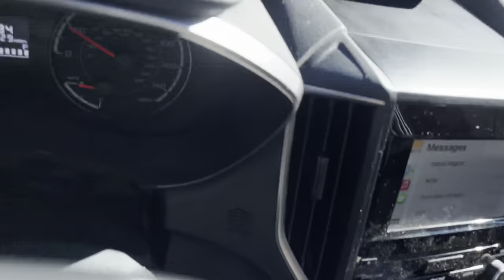Driving up the mountains on HWY 38 to BIG BEAR, CA from REDLANDS, CA. Beautiful journey. 10/14/2021.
Dr Taylor Rice at Rice Dentistry. This is a father and son team and it's the best dentist I've ever been to never knew they would exist in this form just the most awesome painless fearless experience.
I spoke about them in the first 20 minutes of the video for those of you who are scared of the dentist and afraid to be ripped off please please please take my advice and listen to part of this video about Dr. Rice. It's such a great experience I must share it with everybody because everybody needs to have a dentist like this somebody who actually cares he's not trying to rip you off and does the right job and as well has the most high tech equipment I've ever seen in my life and everything in the office is as nice as it gets.

Rice Dentistry
Cosmetic Dentist in Irvine

P.S. mention I referred you because I want him to know that I really do care a lot about what he did for me and I will stop at nothing when it comes to referring people not that he needs any business they are busy and it's a huge office and it's the nicest office I've ever seen they have so many cool things for you to do while you're getting your teeth worked on so you don't even think about your teeth it's awesome I've never experienced anything like it.